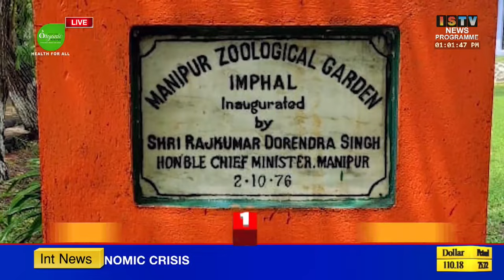ManipurZoological Gardenda mee yengbalakpagi masing hengatle, matamgachunna semgatpadiudri.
Manipurgi amatta ngairaba
Iroisembada leiba Manipur
Zoological Gardenda mee yengba
lakpagi masing hengatle, matamga
chunnaba mawongda semgatpadi
udri.